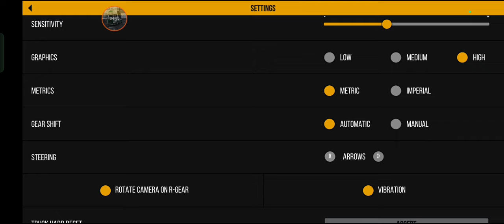truck simulator pro europe gameplay download link, #1117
📱 GAME DESCRIPTION

It's time to start the engines. Huge trucks and European roads are waiting for exploration. Drive, sleep, upgrade, deliver, fight exhaustion and try to always be on time. Gain experience and unlock new shipments, trucks, and upgrades to improve your payout. Be the best Euro Truck Driver!

With 18 European cities, 10 countries, endless roads and highways Truck Simulator PRO Europe is the first choice for each simulation fan. Endless customization, painting and upgrades options, advanced economics with assistants, fatigue system and hunger and above all breathtaking 3D graphics guarantee fun for hours of gameplay.

Features:

- 18 European cities and 10 countries to discover
- 6 trucks with different driving models that you can customize and upgrade (more coming soon)
- Over 30 different types of shipment to deliver
- Breathtaking open world to explore
- Realistic fuel consumption and fatigue system
- Expanded customizati
alistic speed limits for each country
- Hundreds of different quests
- Detailed interior view of each truck
- Hire additional drivers to expand your trucker empire
- Realistic modes including clutch and steering wheel
- Experience system with perks
If you're a truck simulator fan don't hesitate any longer.
truck simuletor pro europe,
truck simulator pro europe mod apk download for android,
truck simulator pro europe mod apk download for android 2022,
truck simulator pro europe mod apk download for android malayalam,
truck simulator pro europe mod apk 2.6.1,
truck simulator pro europe mod apk download for android tamil,
truck simulator pro europe vs truckers of europe 3,
truck simulator pro europe vs truck simulator ultimate,
truck simulator pro europe vs world truck driving simulator,
truck simulator pro europe vs truck simulator pro 2,
truck simulator pro europe apk obb